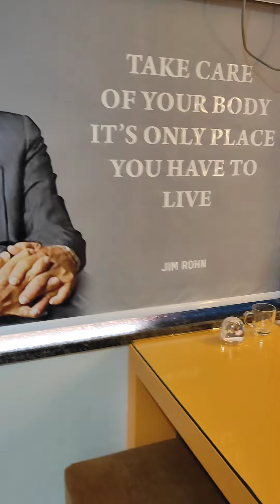शेतकऱ्याच्या मुलींन पाहिले स्वप्न पूर्ण करायला आशीर्वाद देणार का ?😊🙏